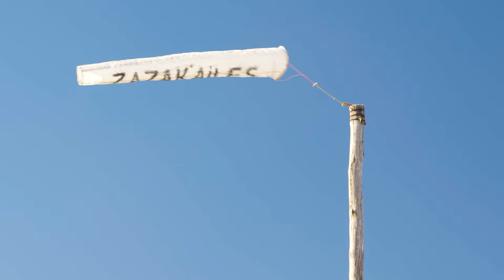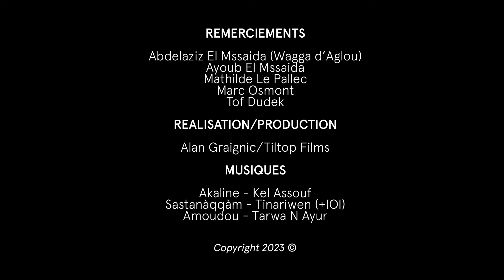EP1/3 VOL DE DINDONS EN STAGE DE PARAPENTE (MAROC - AGLOU)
VOL DE DINDONS EN STAGE DE PARAPENTE ( MAROC )
 EPISOSDE 1/3 : AGLOU

"Déroulement d'un Stage de Perfectionnement en Parapente à l'étranger (Marocco)"

CREDITS :

MONITEURS

Hubert Rochas
Guillaume Ragon (Viento Parapente)

DINDONS/STAGIAIRES STAGE PERFORMANCE :

Bertrand Maurin
Louis Moreau
Jules Bataille de Lomprey
 Nicolas Moine
Julian Krummel

SITES DE VOLS

Aglou Montagne/Aglou Plage

REMERCIEMENTS

Abdelaziz El Mssaida (Wagga d’Aglou)
Ayoub El Mssaida
Mathilde Le Pallec
Marc Osmont
Tof Dudek

REALISATION/PRODUCTION

Alan Graignic/Tiltop Films

MUSIQUES

Akaline /Kel Assouf
Sastanàqqàm/Tinariwen (+IOI)
Amoudou/Tarwa N Ayur